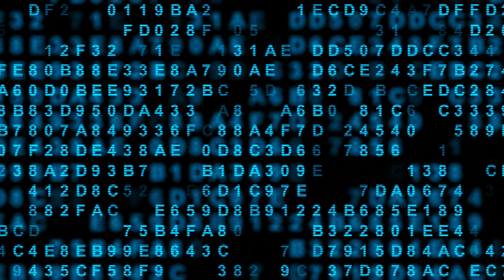CyberEXPERT 2023 wywiad z prof. Piotrem Bilskim CZ. 2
Konferencja CyberEXPERT 2023 "SZTUCZNA INTELIGENCJA I TECHNOLOGIA KWANTOWA, A CYBERBEZPIECZEŃSTWO"
- wywiad z dr hab. inż. Piotrem Bilskim , prof. Politechniki Warszawskiej podczas konferencji CyberEXPERT 2023